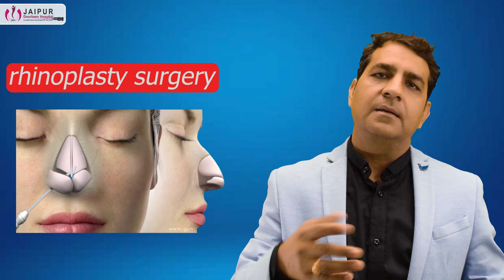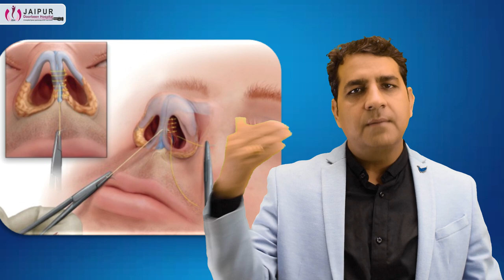Recovery after Rhinoplasty | How long is the Recovery Time? | Naksh Rhinoplasty (in hindi)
The total recovery time after rhinoplasty is 6 weeks. Patients can go home the same day as the surgery.
Wear a nasal splint for the first week. Avoid wearing glasses or sunglasses for the first week.
Swelling on the nose, upper lip, cheeks, or around the eyes will go after 7 to 10 days.
Resume back work as long as you're not doing anything very strenuous or heavy lifting for 2 to 3 weeks post-surgery.
Applying ice on the face, bridge of the nose, and eyes will help to minimize these problems.
Eat a light, soft, and cool diet. Avoid hot liquids for several days.
Any sneezes should be channeled through the open mouth.

Although rhinoplasty is the most complex operation in all of plastic surgery, the recovery period is actually quite tolerable. Most patients note that their recovery was much easier than they anticipated.